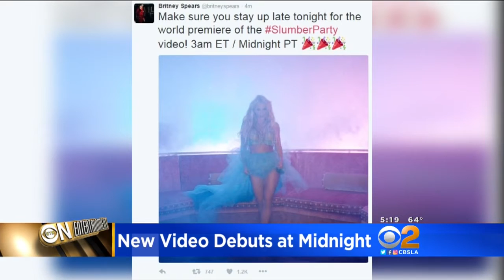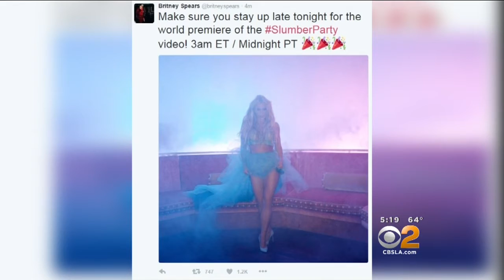Eye On Entertainment (Nov. 17)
The latest adaptation of a JK Rowling's book is hitting theaters, and CBS is casting for its new "Candy Crush" game show. Suzanne Marques reports.